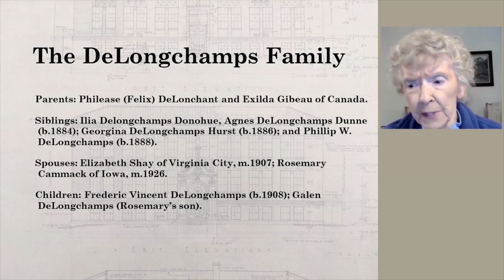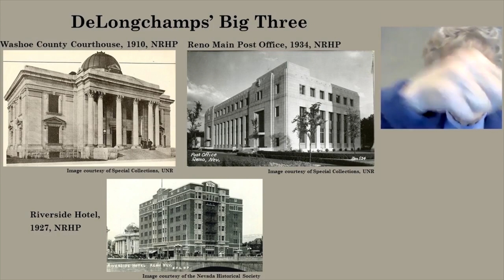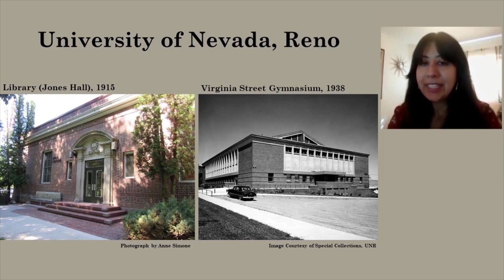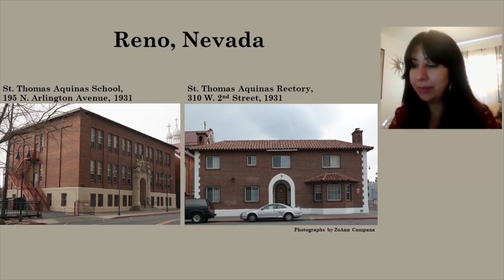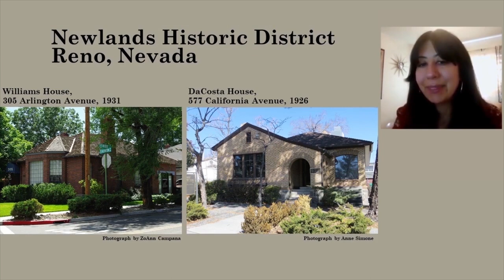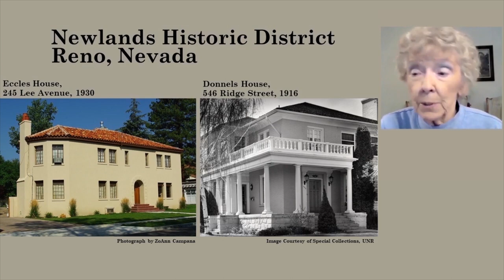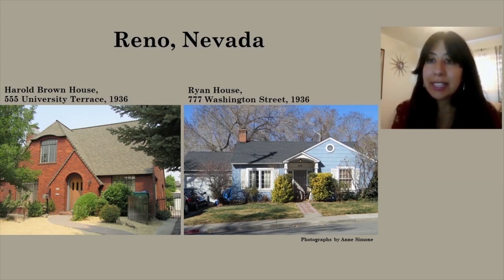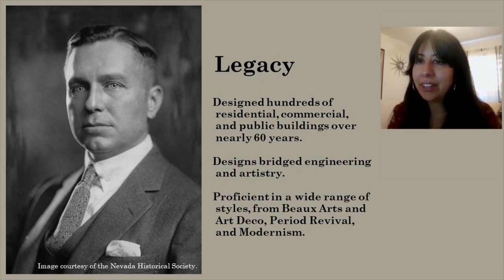The Life and Works of Frederic J. DeLongchamps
This video program by Anne Simone and ZoAnn Campana highlights the work of DeLongchamps, who had a long career as an architect in Reno and the surrounding area. He designed seven county courthouses, six of which are still in use.

A presentation of the Historic Reno Preservation Society.